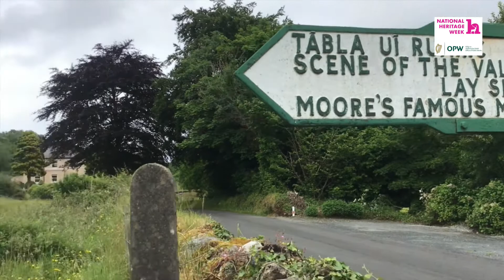Heritage Week 2021 at Parke's Castle - Part 4 - The Frieze Britches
The Frieze Britches, also known as The Friar’s Britches and sung as Cunla, is a five-part Irish jig, recorded by both Michael Coleman and Planxty.  Recorded in the Family room at Parke’s Castle, with bodhran by Barry Mulligan and banjo by Martin Byrne, both OPW guides. Thanks to OPW guide Emma Timoney for the vintage car footage.

The Frieze Britches, Cunla, William Butler Yeats, Parkes Castle, Cartron Glen, Lough Gill, OPW, Heritage Week 2021, Drumcliffe